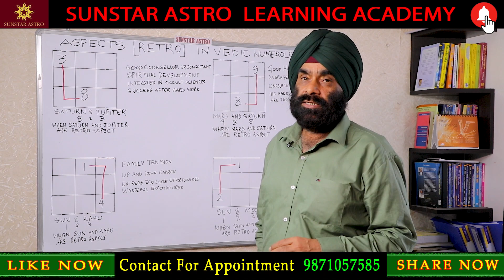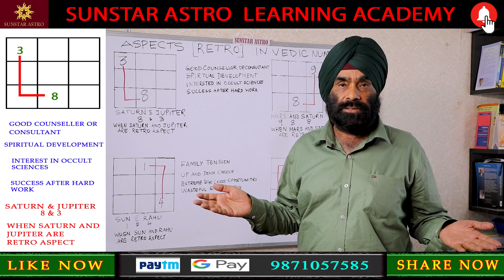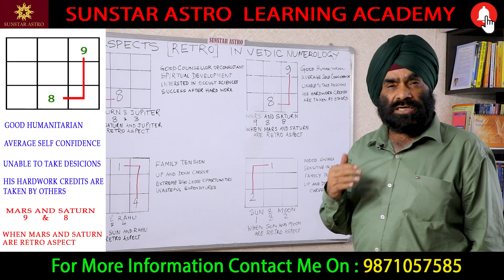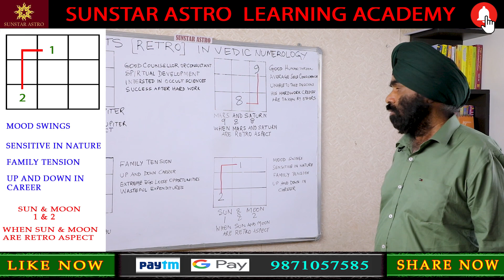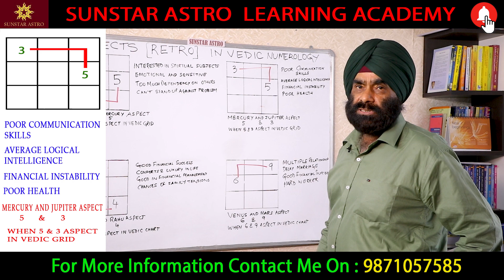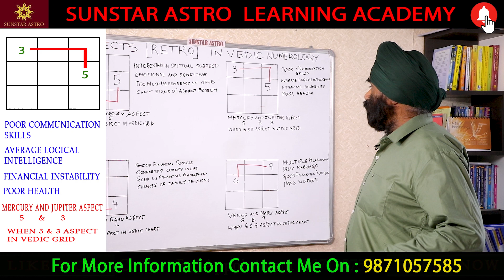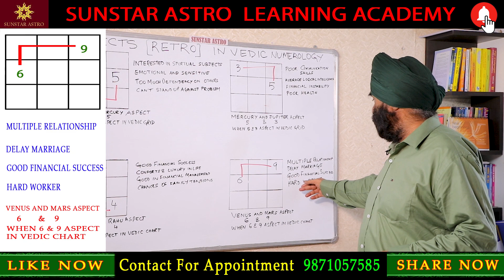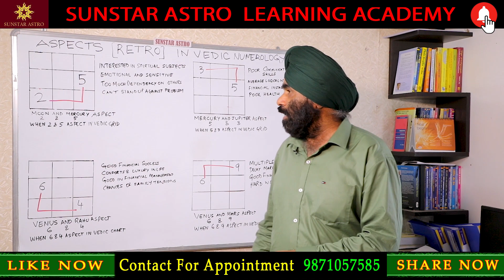वैदिक नुमेरो ग्रिड I वैदिक अंक ज्योतिष में वक्री दृष्टि | ASPECT (RETRO ) IN VEDIC NUMERO GRID